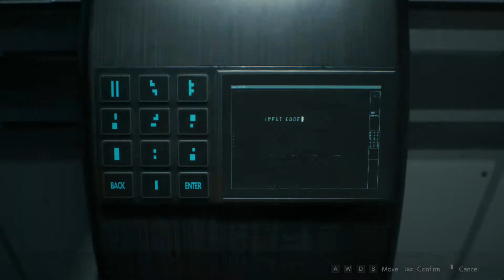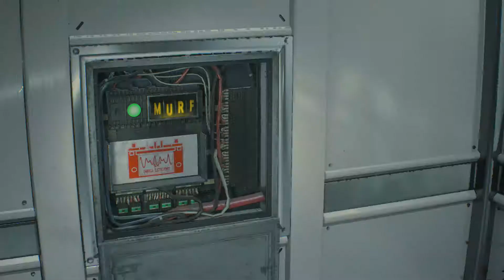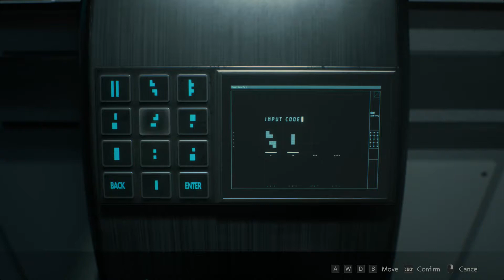I'M NOT PREPARED FOR THIS! (Resident Evil 2 Remake)